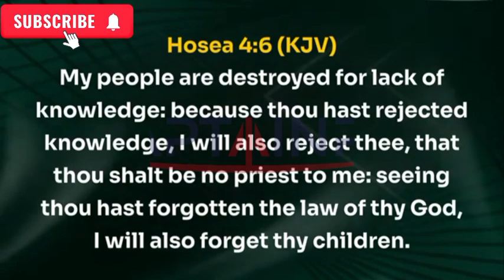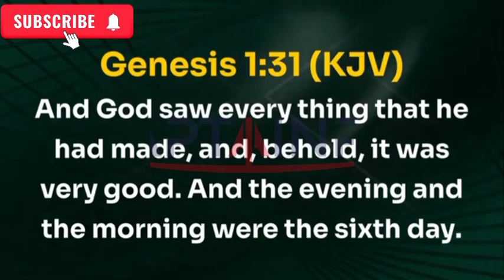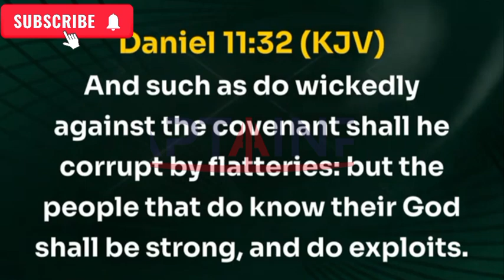THE MASTER KEY TO ALL POSSIBILITIES - BISHOP DAVID OYEDEPO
Be blessed by this video.

Video originally produced and exclusively by A CAPTAINPO CHANNEL

OUR PURPOSE

A CAPTAINPO Channel produces excellent videos that are capable of transforming lives, s, using materials of your favorite ministers as led by the Holy Spirit,

We have a studio where we create almost all our videos and content. Videos are original and carefully edited by PHILIP OLADIMEJI the administrator of CAPTAINPO Channel, or our media team with cinematic effects to give life to the messages. The following tools are used: Adobe Premiere Pro, Photoshop, Flimora, Kinemaster Pro, Inshot Pro, CorelDraw, and Canva

and turn on your notifications bell to remain updated.

gracedigital costlymistakestoavoidincourtshipand marriage singlehood courtship marriage avoid.